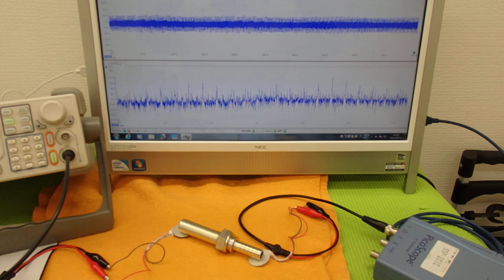オリジナル超音波実験 （超音波システム研究所 ultrasonic-labo）